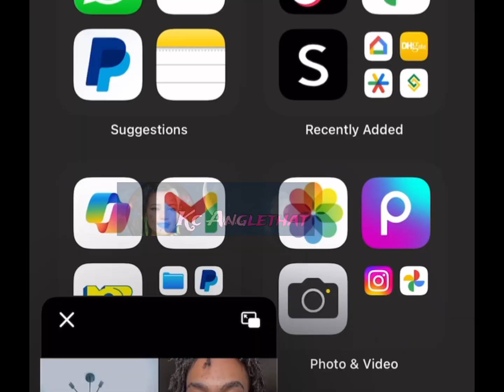“Swiss Lee’s Exciting Take on TikTok’s New 3- 4-Way Play Mode!”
Swiss Lee Explores TikTok’s Latest 4-Way Play Feature!”